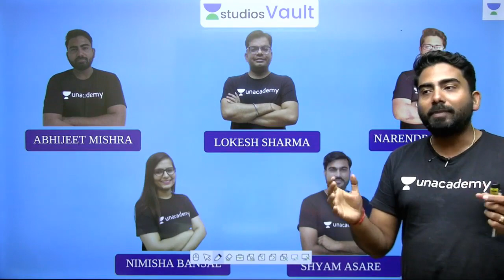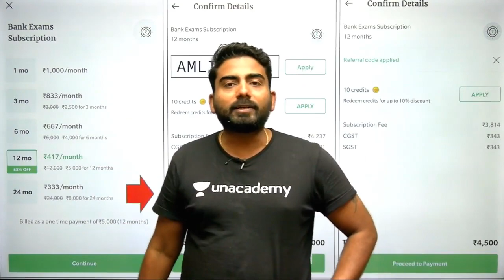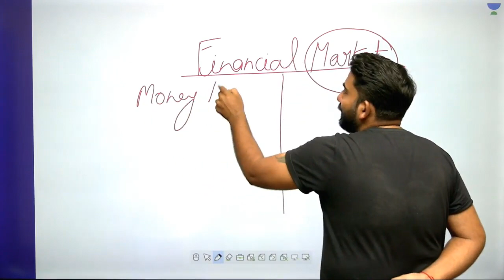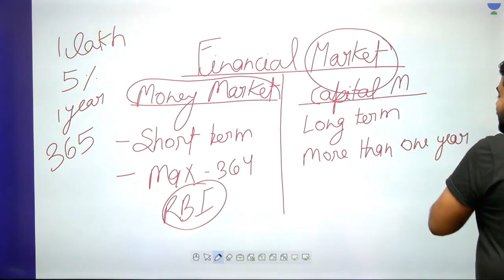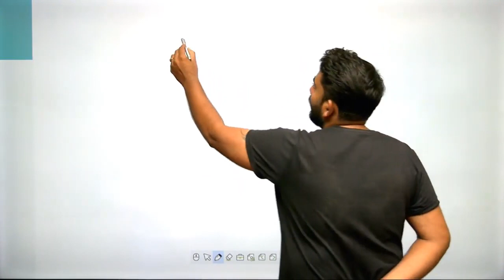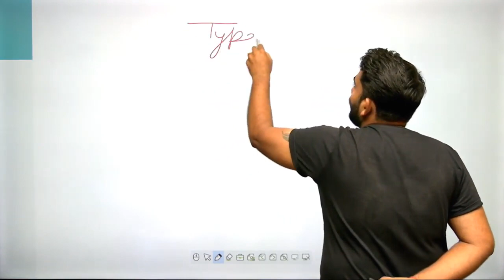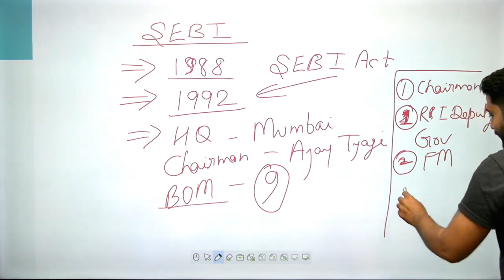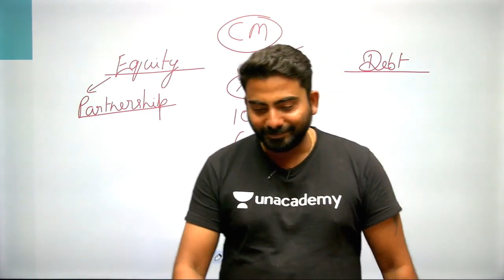Capital Market Part -1 I Banking I Abhijeet Mishra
This lesson starts with a discussion on Capital Market. It is very important for the General Awareness Section of Banking. In this lesson, Abhijeet Mishra shares his various preparation strategy along with examples which will help you to crack the exam.

Capital Market
Financial Awareness

Unacademy Plus Subscription Benefits:

1. Learn from your favourite teacher
2. Dedicated DOUBT sessions
3. One Subscription, Unlimited Access
4. Real time interaction with Teachers
5. You can ask doubts in live class
6. Limited students
7. Download the videos & watch offline